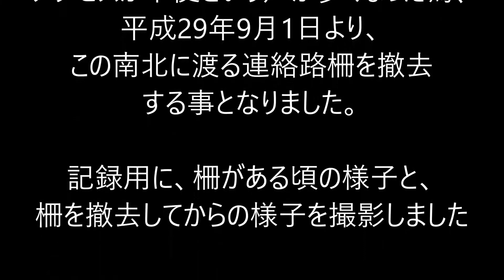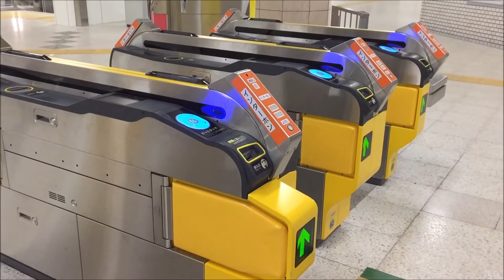札幌市営交通 地下鉄 札幌駅 鉄柵の撤去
札幌市の地下鉄 札幌駅は、駅構内にある南北線と東豊線の連絡路柵を平成29年9月1日より撤去をして、近隣商業施設へのアクセスの改善をしました。

記録用に鉄柵が存在していた時の動画を撮影しました。